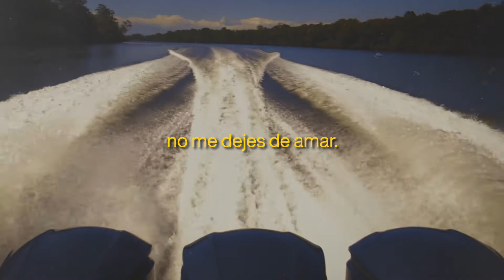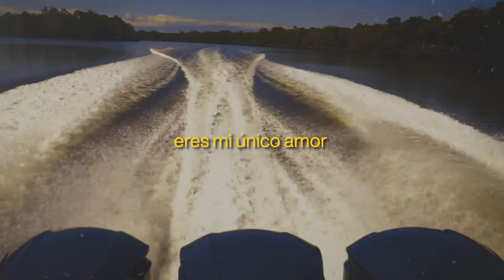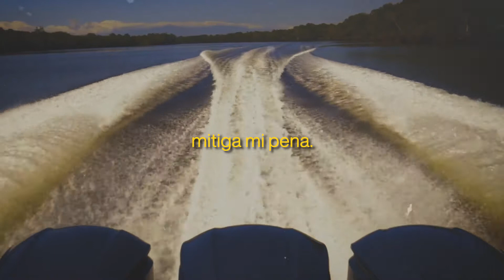Video Karaoke “Mujer Preferida” Instrumental Mix - Orkesta Transístmica Presenta Boleros Al Pairo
Boleros Al Pairo, es una serie de 7 boleros compuestos por el Dr. Jorge Abadía (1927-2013) a lo largo de su vida. El Doctor Abadía fue un hombre de familia, de compartir con los amigos en noches bohemias, un aficionado al mar, la pesca, la música y un con profundo amor por la vida.

Orkesta Transístmica es un ensamble musical  conceptual creado por el productor Billy Herron para acompañar a cantantes en diversos formatos tanto tradicionales como modernos.

Orkesta Transístmica reside en la ciudad de Panamá, un histórico punto de encuentro cultural, por ello es una orquesta que interpreta las músicas y sonidos del mundo que ”transitan” a través del Istmo de Panamá.

Boleros Al Pairo, is a series of 7 boleros composed by Dr. Jorge Abadía (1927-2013) throughout his life. Doctor Abadía was a family man, who enjoyed sharing with friends on bohemian nights, a lover of the sea, fishing, music and a deep passion for life.

Orkesta Transístmica is a conceptual musical ensemble created by producer Billy Herron to accompany singers in various formats, both traditional and modern.

The Orkesta Transistmica resides in the city of Panama, a historical cultural meeting point, for this reason it is an orchestra that interprets the music and sounds of the world that "transit" through the Isthmus of Panama.

Full Album  “Orkesta Transistmica Presenta: Boleros Al Pairo” Available in All Digital Platforms.

Producción Musical: Billy Herron
Producción Ejecutiva: Jorge Ricardo Pérez Abadía & América Abadía de Pérez

Images filmadas en Puerto Armuelles, golfo de Chiriquí, República de Panamá.